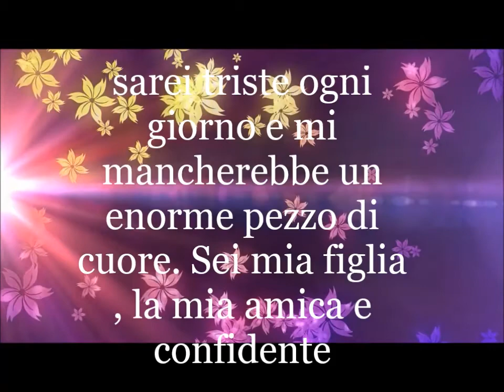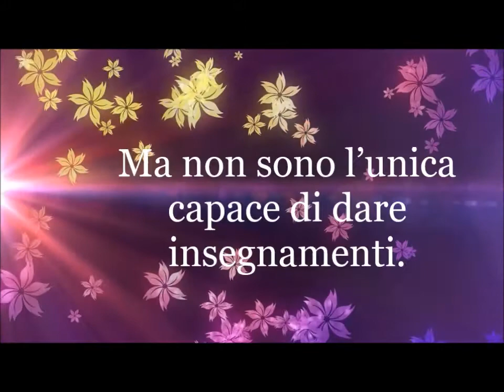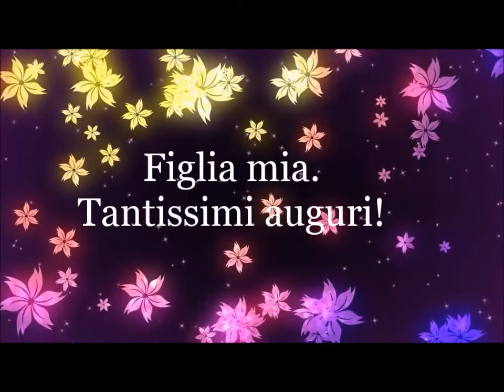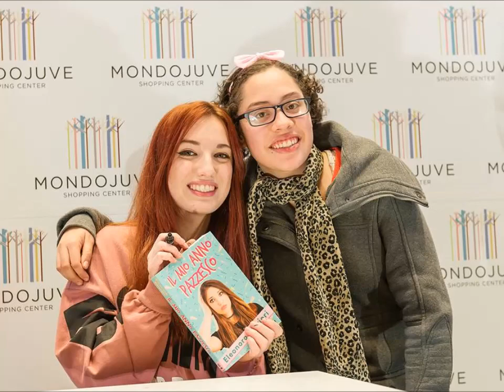Auguri per i 15 anni di mia figlia MARIA ps Harry Potter Mania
Oggi e il compleanno di mia figlia fa 15 anni questo piccolo e per te mary i love you figlia mia